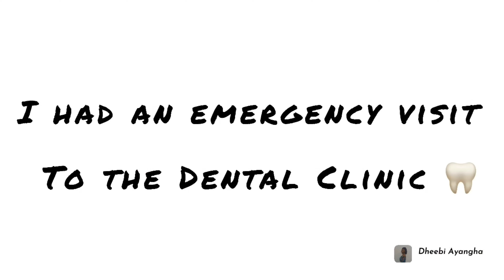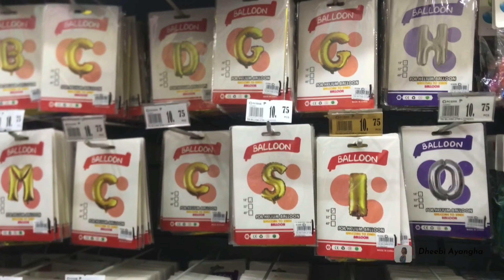Turning 22! BIRTHDAY VLOG: Emergency visit to the dentist 🦷 + Shopping + Road trip + Celebration 🎉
Hey Family Members.
I hope you enjoy this vlog. Sorry the video is a bit all over the place, just decided to compile videos of how I celebrated my birthday in the Philippines 🇵🇭

Love you 😘

Musician: @iksonmusic
Musician: @iksonmusic

I’m Dheebi, a Nigerian YOUTUBER currently living in Philippines. I love to share my journey and experiences.